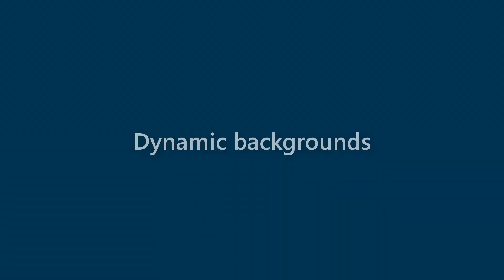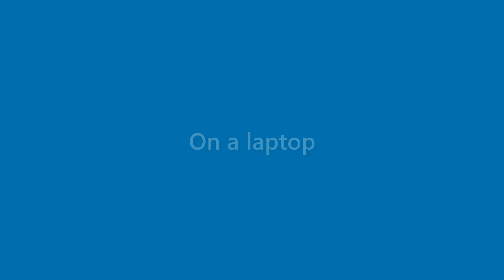Gabrielle Bowman - appearance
Name Look - Gabrielle Bowman - appearance. In this video we present "Gabrielle Bowman" name look and feel in various scenarios.
This video will cover:
How does "Gabrielle Bowman" look as a personal letterhead?
How does "Gabrielle Bowman" look on a business card?
How does "Gabrielle Bowman" look on a computer/laptop screen?
How does "Gabrielle Bowman" look with different background colors?
How does "Gabrielle Bowman" look with various fonts?